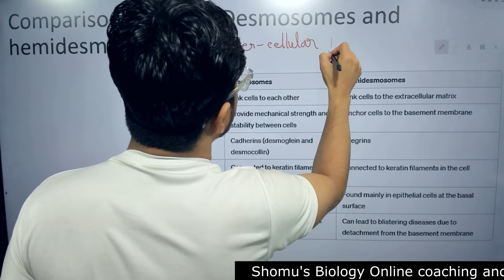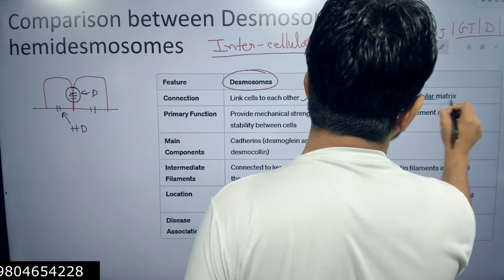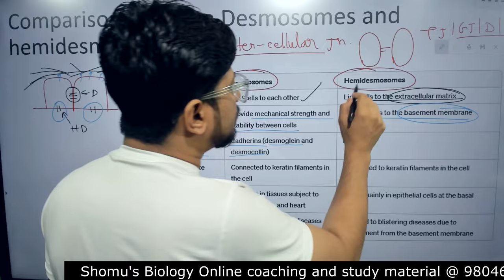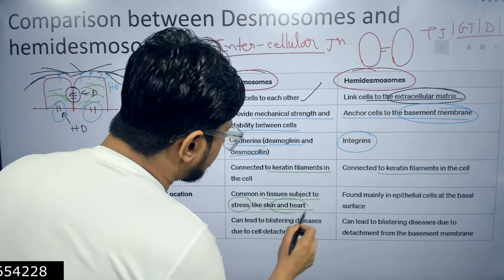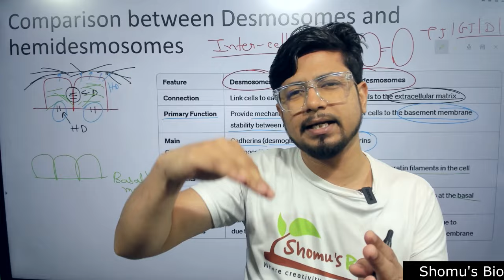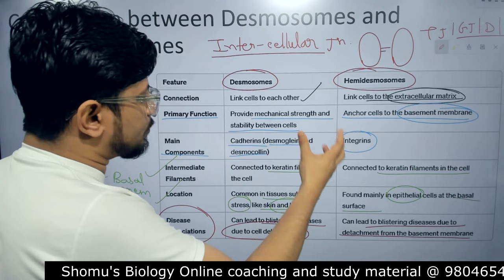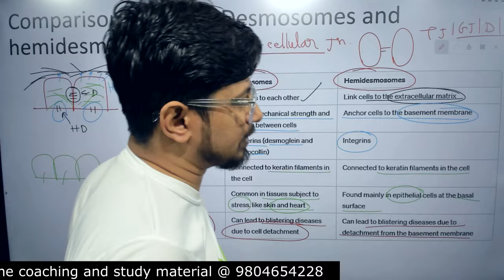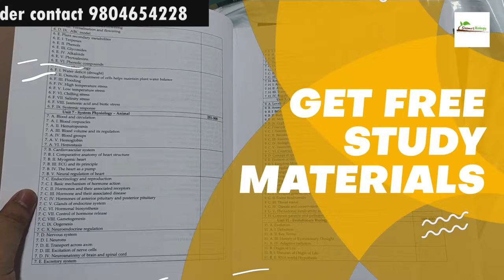Difference between desmosomes and hemidesmosomes | Desmosomes vs hemidesmosomes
Difference between desmosomes and hemidesmosomes | Desmosomes vs hemidesmosomes - This lecture explains Difference between desmosomes and hemidesmosomes | Desmosomes vs hemidesmosomes.
Learn the difference between desmosomes and hemidesmosomes in this informative video. Understand the function and structure of these cell junctions.
Learn the difference between desmosomes and hemidesmosomes in this informative video. Understand the key distinctions between these two cell junctions.
Learn the difference between desmosomes and hemidesmosomes in this informative video. Understand the key distinctions between these two cell structures.